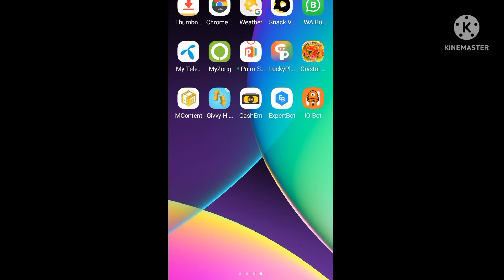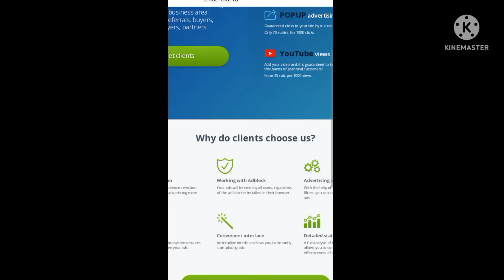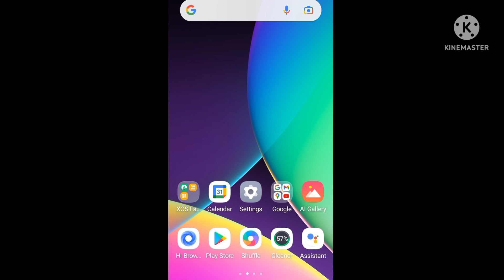Teaserfast Real Or Fake | Teaserfast Account Problem | Teaser Fast Website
Hello,
My name is junaid Akhtar and wellcome to My YouTube channel ( Pakistani Helper ).

Make Money From Rumble

Watch Latest Tech Videos